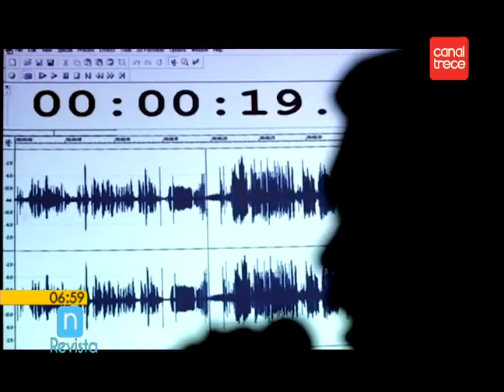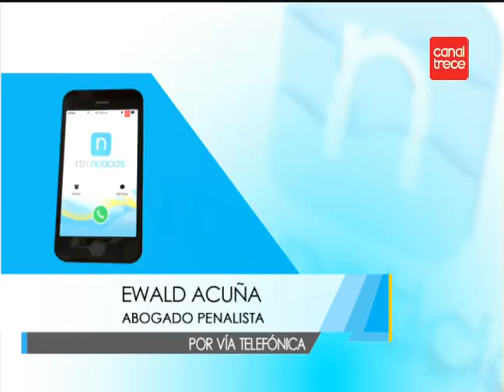Entrevista: proyecto de escuchas telefónicas